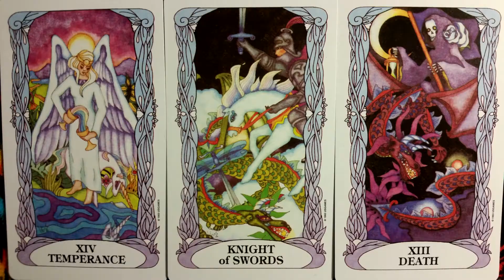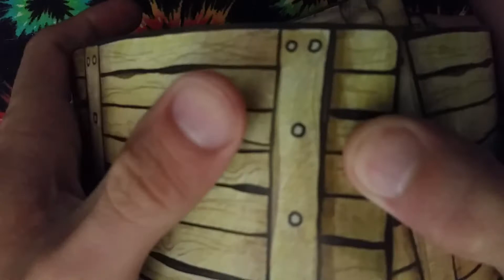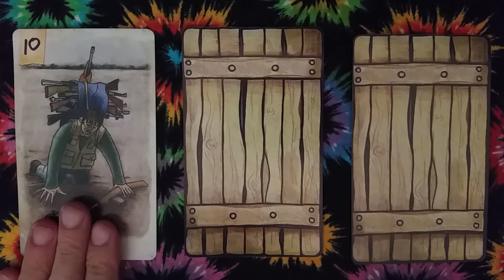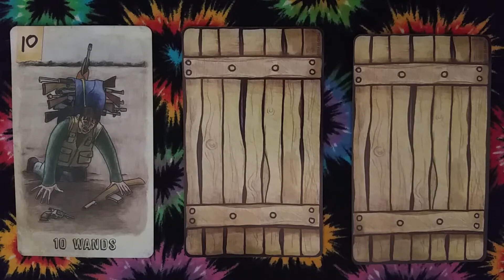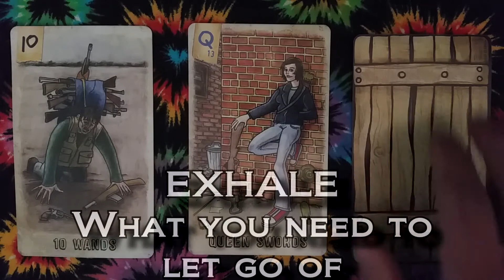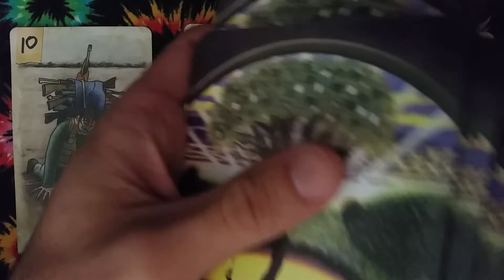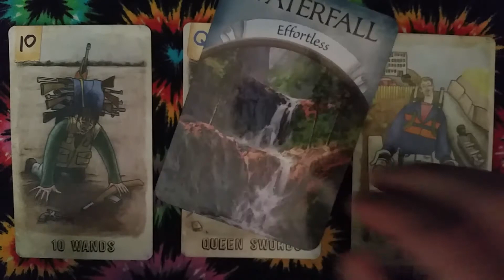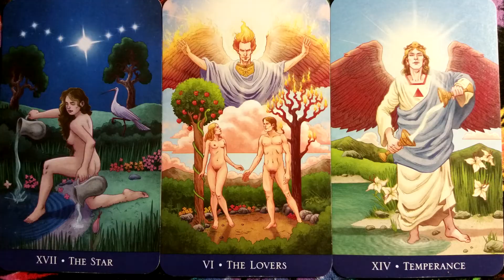Tarot Reading - Breathe Deeply - Gemini - June 2017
In this Tarotscope we're using the Omegaland Tarot to take a look at what Gemini Sun signs should breathe in, hold, and breathe out for the month of June.